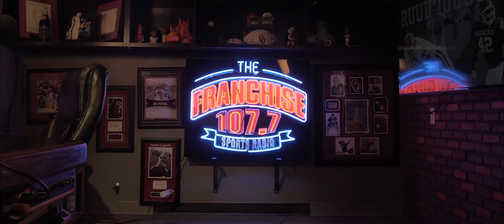The Future Plays Here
To some, it may appear Fields & Futures was created to renovate and maintain athletic fields for Oklahoma City Public Schools. While that's true, the bigger objective is to help put more kids on a better path to graduation ... and life. A great life. A purpose driven life. The Future Plays Here.